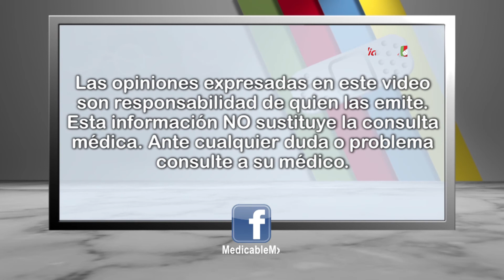¿Cuáles son los síntomas del cáncer de mama?